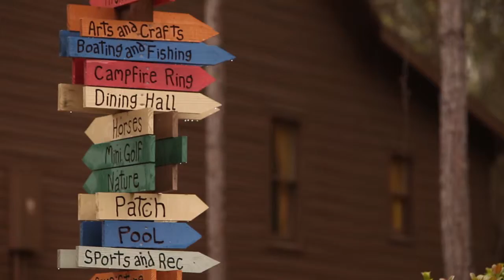Camp Boggy Creek team up with Bayshore and PR1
The PR1 Motorsports Bayshore Racing TUDOR United SportsCar Championship PC class team will showcase a camp where children with serious illnesses and their families can forget the word "no" for a little while and embrace the promise of "yes" - Camp Boggy Creek.